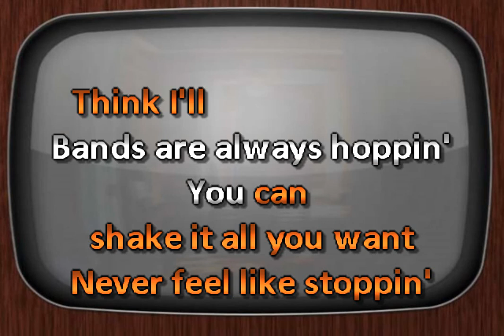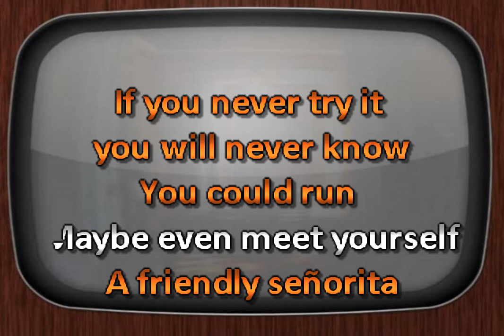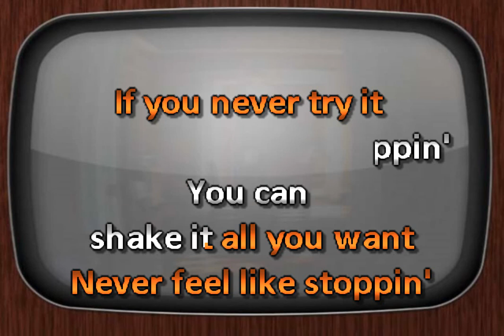Paul Gilbert Down To Mexico DJ Sauly Karaoke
Karaoke By DJ Sauly